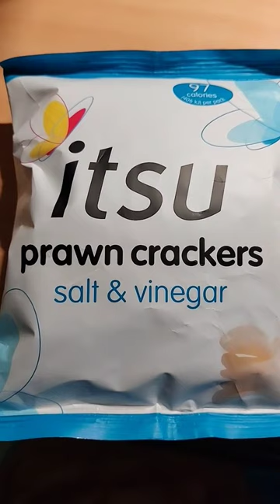CRISPMAS 2022: Itsu Salt & Vinegar Prawn Crackers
Find out what these are like for only 97 calories!